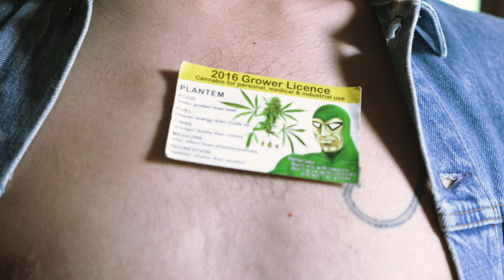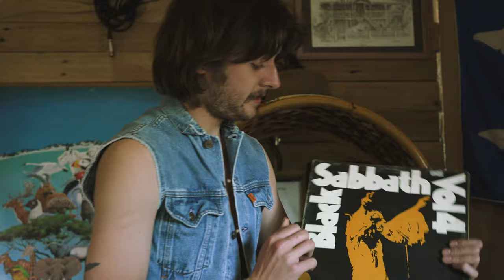AFTERNOONS WITH JACK BIRD - "HEAVEN FROM HELL"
JACK BIRD, CANBERRA MAN, SINGS "HEAVEN FROM HELL" AND SHOWS OFF YURT.

FILMED AND EDITED BY LOUIS JACCOUD

RECORDED AT RAINBOW RECORDING, CANBERRA